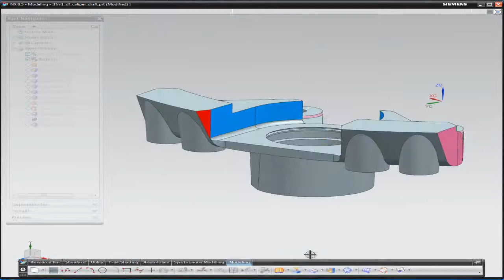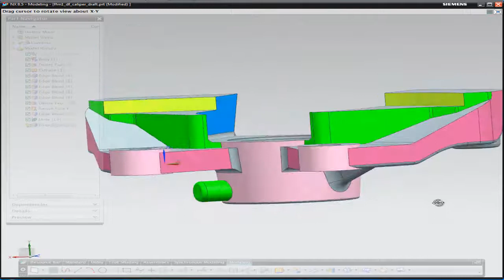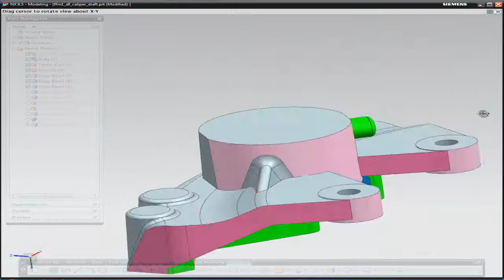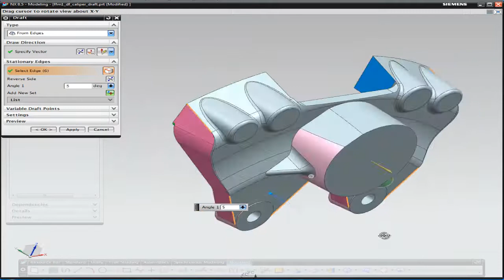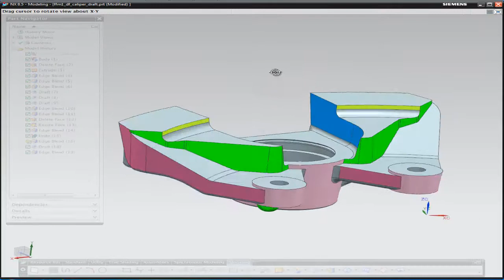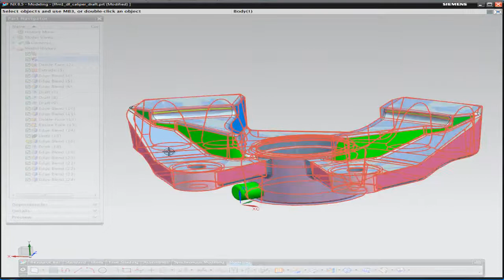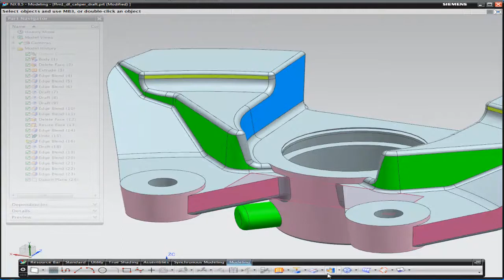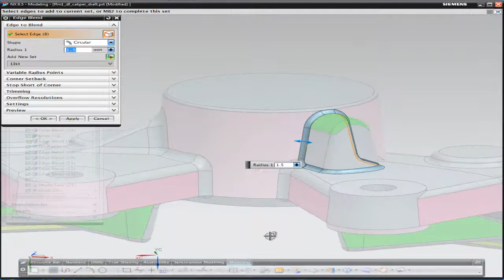NX 8.5 Modelling - Edge Blend and Draft Enhancements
A presentation for draft and blend capability for NX 8.5.

Here at Majenta PLM our team of software experts are constantly coming up with useful, bite size tips and tricks to help you maximise productivity and software usage.
For more information and to keep up to date with the latest NX news please visit: